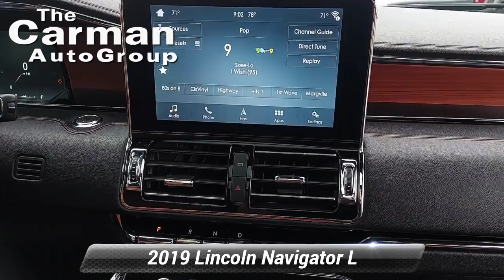Certified 2019 Lincoln Navigator L Reserve, New Castle, DE 8741A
Carman Ford Lincoln of New Castle

2019 Lincoln Navigator L Reserve V6 4WD, Ebony / Russet Leather.Certified. Odometer is 6816 miles below market average!Awards:* JD Power Automotive Performance, Execution and Layout (APEAL) Study

[RLVID:4514:1008be04e6b71654:5d2def4c9dc522cd:1]